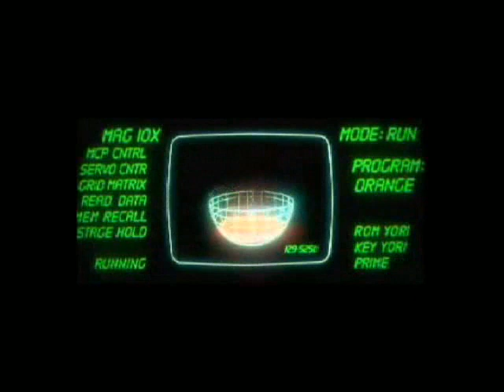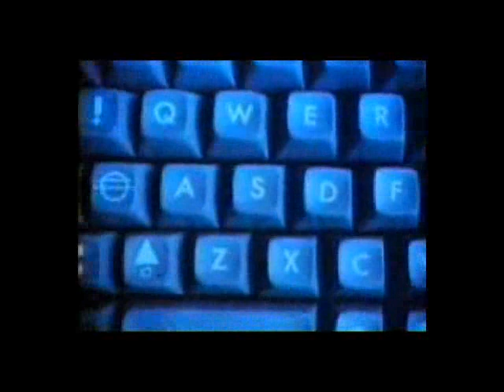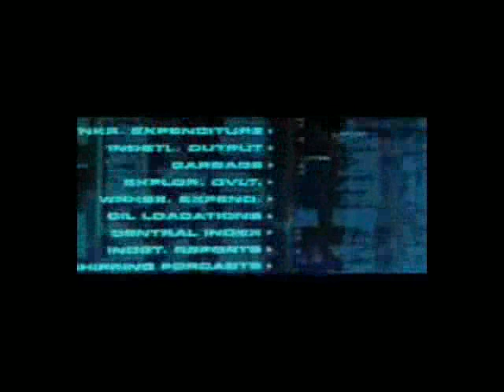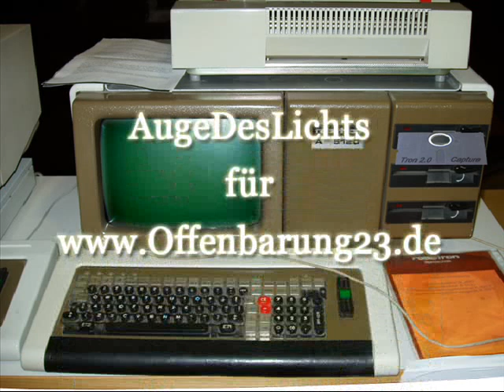2Pac's Capture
What's the truth...
Wahrheit oder Verschwörung?
Verschwörung oder Wahrheit?

...Dies ist ein Song über die wahre Welt, ihre Führer, ihre Entschlüssler...

Egal ob ...

2Pac Amaru Shakur aka Machiavelli , die Titanic JP Morgan Olympic Eisberg Jungerfernfahrt Hapag White Star Line Red Star Line , Sonnenmilch Hautkrebs und PAKs Jamaika Blue Mountain Sonne UV Strahlung , Handys NSA Lauschangriff Überwachung und Ortung , Franz Beckenbauer Leo Kirsch Premiere Bertelsmann HDTV und den World Cup aka die Weltmeisterschaft , Stonehenge Druiden Kelten Whiskey und Aqua Ardens oder Aqua Vitae ,  das Attentat auf John F. Kennedy Skull & Bones Deer Island Hirsche und Stiere , die Börse ihre Anleger Aktien Hausse Baisse und Börsenblasen , Prinzessin Diana aka Lady Di die Windsors Prinz Charles Camilla Parker Bowles und  Dodi Fayed , die Hindenburg Luftfahrt Airbus Boeing Nikola Tesla und den Äther , Klaus Störtebeker Helgoland Freimaurer ihre Symbole und einen Piratenschatz , Alchemisten Sonne Mond und die Tabula Smaragdina , Deutschordensritter Preußen Kanzler Gerhard Schröder Präsident Putin und  das Bernsteinzimmer , Trinkwasser Eisenmangel und Vampire , Bundeskanzler a.D. Helmut Kohl wirtschaftliche amerikanische Interessen und die Atlantikbrücke , den Mord an Uwe Barschel in Genf nach dem Wahlskandal in Schleswig-Holstein , das Mysterium um Kaspar Hauser und seine königliche Abstammung , der gläserne Patient , die Pyramiden von Gizeh , Jack The Ripper , den Fluch des Tutanchamun , das Geheimnis des ewigen Lebens, der Überwachungsstaat , Sex & Crime , Boris F aka Tron Hacker Phreaker Cryptophon Cryptron Pay Tv Telefonkarten Rupert Murdoch , oder die größte Verschwörung dieses Jahrhunderts 9/11 der Einsturz der Twin Towers und WTC 7 nachdem Larry Silverstein eine Versicherung auf das soeben gepachtete World Trade Center abgeschlossen hatte. Nicht zu vergessen Terrorist Nr.1 George W. Bush mit seinem Streben nach noch mehr Macht Öl und Absatzmärkten für die amerikanische Rüstungsindustrie.

...alle können eine Gemeinsamkeit vorweisen - sie sind Gegenstand von Verschwörungen!

What's the truth...
Truth or conspiracy?
Conspiracy or truth?

...A song about the real world, its leaders, its cryptographers...

Whatever...

2Pac Amaru Shakur aka Machiavelli , the Titanic Olympic White Star Line Red Star Line  Iceberg HAPAG JP Morgan , suntan lotion skin cancer or PAHs Jamaica Blue Mountain Sun ultraviolet rays , mobiles NSA electronic eavesdropping monitoring and locating , Franz Beckenbauer Leo Kirsch Premiere Pay TV Bertelsmann HDTV the World Cup aka Weltmeisterschaft , Stonehenge Druids Society Celts Whiskey and Aqua Ardens or Aqua Vitae , the assassination of John F. Kennedy the sex of Kennedy's Skull & Bones Deer Island deers and bulls , stock market its investors stocks boom depression and stock bubbles , Princess Diana aka Lady Di the the sex of Windsors Prince Charles Camilla Parker Bowles and Dodi Fayed , the Hindenburg aviation Airbus Boeing Nikola Tesla and aether , Klaus Störtebeker Helgoland freemasons its symbols pirates and a treasure , alchemists sun moon and the Tabula Smaragdina , Deutschordensritter Prussian Chancelor Gerhard Schröder President Putin and the Amber Room , drinking water iron deficiency  and vampires , Federal Chancellor retired Helmut Kohl economic interests of america and the Atlantikbrücke , the murderer of Uwe Barschel in Genf after the the scandal in election in Schleswig-Holstein , the mystery of Kaspar Hauser and his royal ancestry , the glassy citizen, the pyramids of Gizeh , Jack The Ripper , the curse of Tutanchamun , the secret of eternal life, a surveillance state , Sex & Crime , Boris F aka Tron Hacker Phreaker Cryptophon Cryptron Pay Tv phone card Rupert Murdoch , or the most discussed conspiracy of the new century - the collapse of the twin towers and WTC 7 on 9/11. Larry Silverstein, who had leased the World Trade Center a few months ago and assured in case of a terrorist attack and to bear in mind Bush: Oil defense industry power

...all have something in common - its part of conspiracies!

Hacker Georg Brand wandelt auf den Spuren des toten Meister-Hackers Tron alias Boris F. um jene Wahrheiten zu erkennen, die von gewissen Gruppierungen mit aller Macht begraben werden wollen.